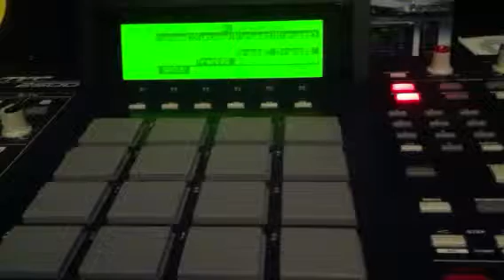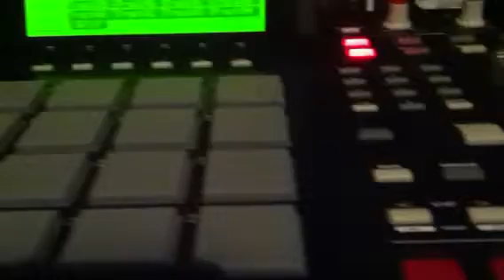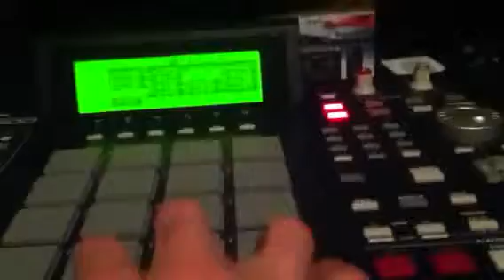Grosse instru news beat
Ras prod grosse news